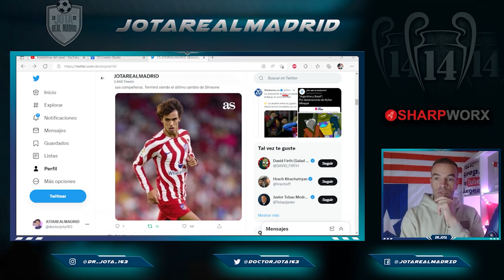Joao Félix se la vuelve a MONTAR A SIMEONE pleno vestuario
1. ¡Obtenga 1 camiseta gratis, ordene 3 artículos!
2. ¡Obtenga 2 camisetas gratis, ordene 5 artículos!